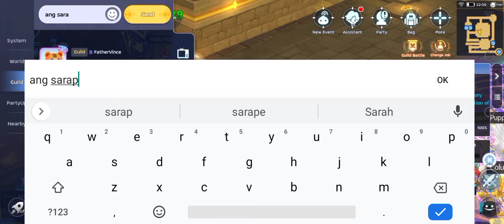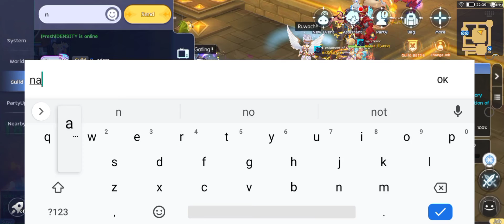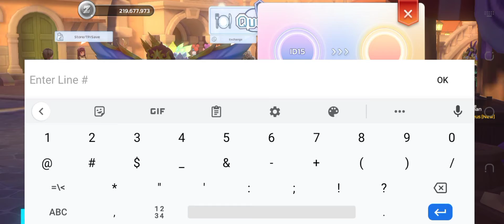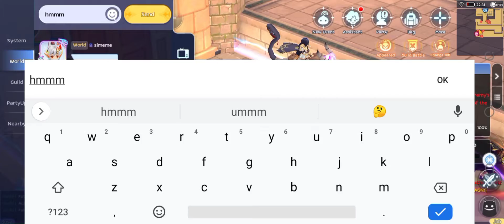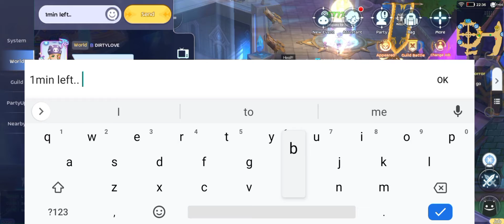War of Emperium - April 14, 2022. Ragnarok Mobile Eternal Love SEA